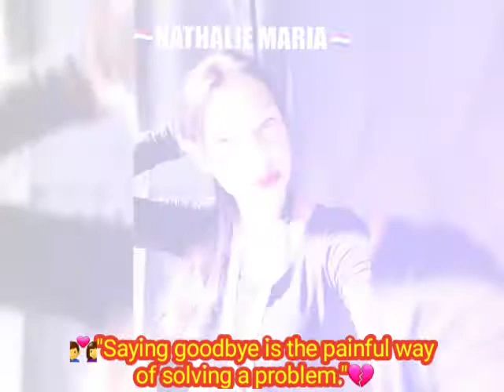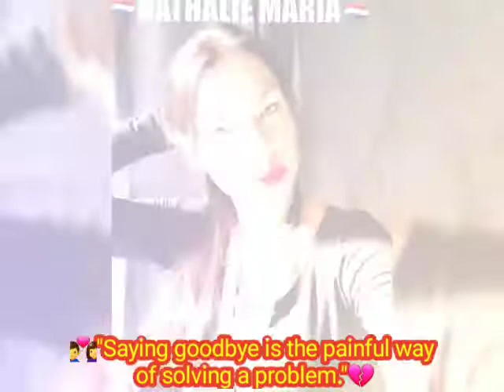😛Judulnya "Saatnya Pergi"😛Tinggal Kenangan😁 💑"Saying goodbye is the painful way of solving a pr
😛Judulnya "Saatnya Pergi"😛Tinggal Kenangan😁

💑"Saying goodbye is the painful way of solving a problem."💔

💑"Afscheid nemen is de pijnlijke manier om een ​​probleem op te lossen."💔

💑«Попрощаться - это болезненный способ решения проблемы».
«Poproshchat'sya - eto boleznennyy sposob resheniya problemy».💔

💑"Mengucapkan selamat tinggal adalah cara menyakitkan untuk menyelesaikan masalah."💔

🇺🇸💞🎹MELODY. "DANCING COWBOYS"🎹💞🇺🇸